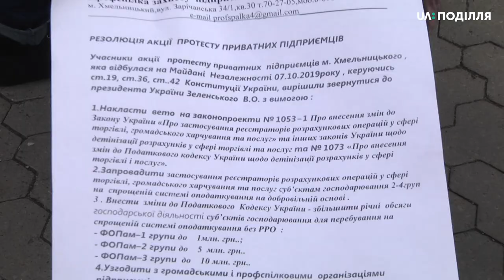32 ФОП малого бізнесу зібралися на акцію протесту на майдані Незалежності в Хмельницькому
32 приватні підприємця малого бізнесу сьогодні зібралися на акцію протесту на майдані Незалежності в Хмельницькому. Голова Хмельницької ради профспілки захисту підприємництва Надія Кнець розповіла, основна мета акції – звернутися до Президента України Володимира Зеленського з вимогою накласти вето на законопроєкт 1053/1 щодо застосування реєстраторів розрахункових операцій, тобто касових апаратів, у сфері торгівлі, громадського харчування та послуг.